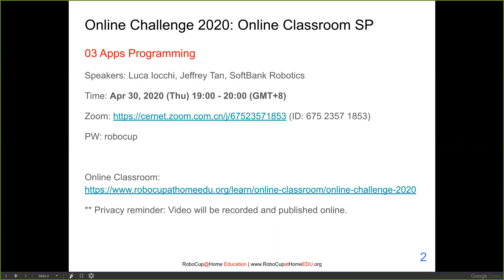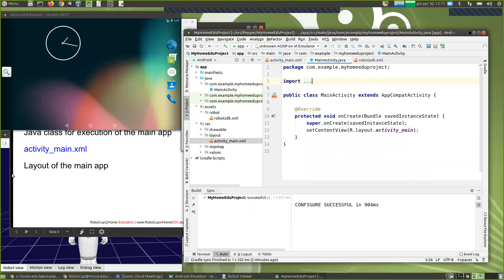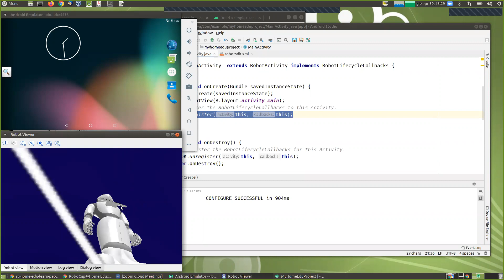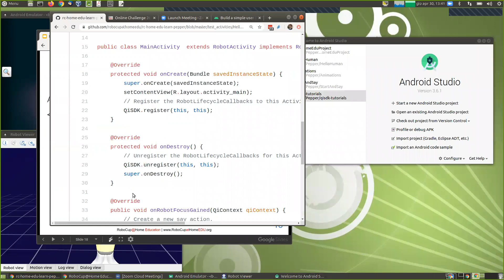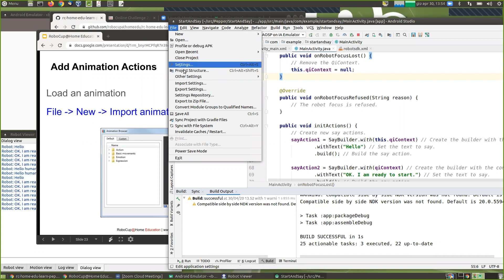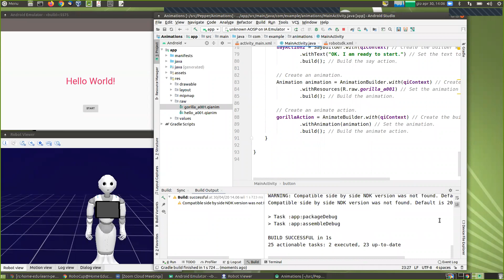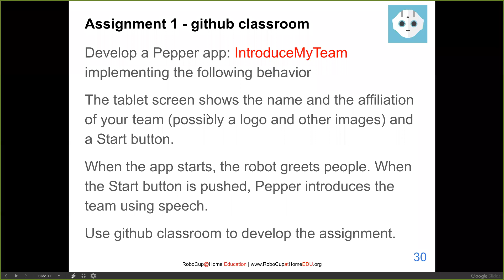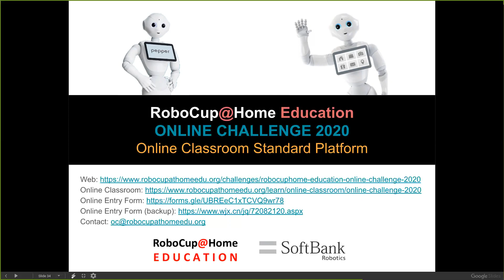[Online Challenge 2020] Online Classroom SP: 03 Apps Programming | RoboCup@Home Education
RoboCup@Home Education Online Challenge 2020
Online Classroom SP: SP: 03 Apps Programming
- Speakers: Luca Iocchi, Jeffrey Tan, SoftBank Robotics
Time: Apr 30, 2020 (Thu) 19:00 - 21:00 (GMT+8)